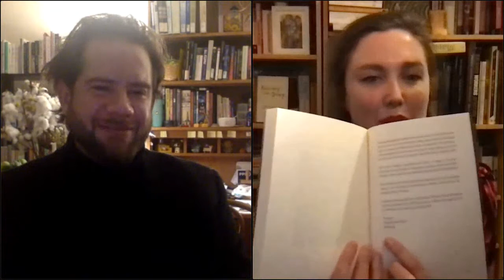Anwen Crawford in conversation with Declan Fry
Author, artist and critic Anwen Crawford discusses her book No Document (April 2021, Giramondo) with Declan Fry.